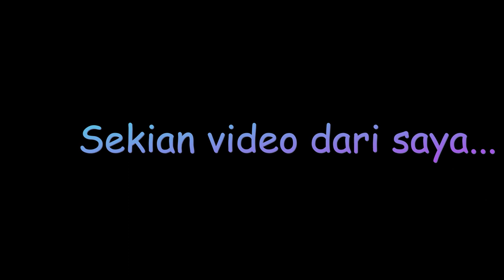Rumah Hobbit di Gading Serpong, Tangerang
Rumah Hobbit di Gading Serpong

Hai pemirsa.. apa kabar? Kali ini kita akan ajak jalan-jalan pemirsa melihat taman & rumah hobbit di kawasan Gading Serpong, tepatnya di Cluster Rainbow Springs Condovillas - Summarecon Serpong.
Di sini pemirsa bisa ambil foto ala-ala negeri dongeng, dan juga bisa jogging sambil menikmati nuansa yang lucu dan unik.
Selain rumah hobbit, di sini juga ada bale bengong dan pantai buatan. Tentunya semua spot di sini dijamin instagramable. Cocok buat kalian yang hobi jalan dan foto-foto.

Terima kasih...